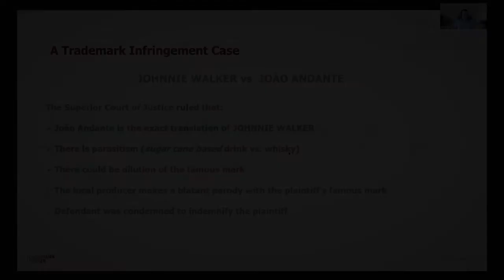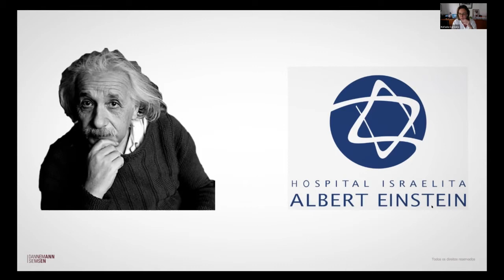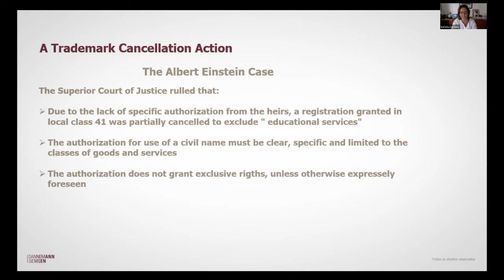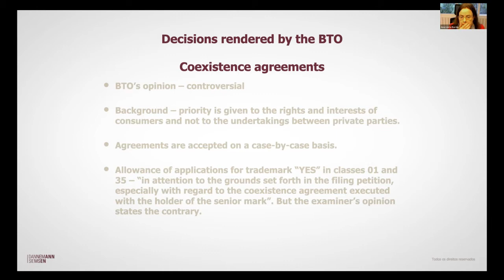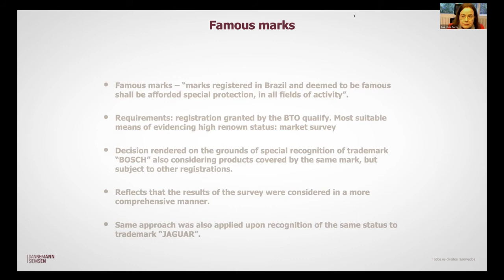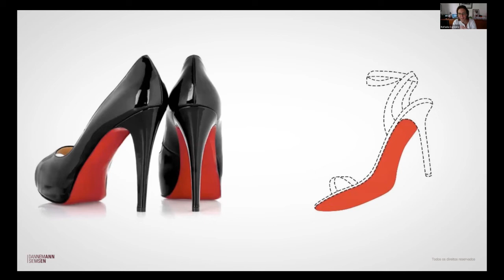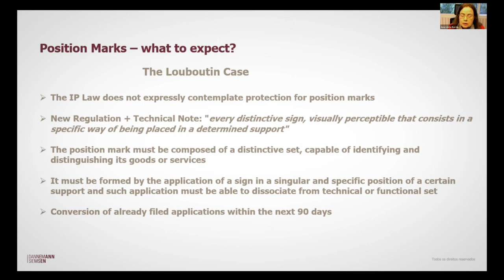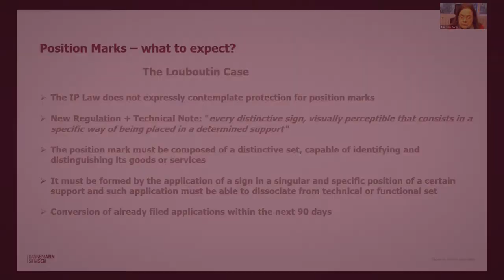2021 AIPPI World Congress Online - Meet the Sponsor Day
The most recent decisions involving TMs in Brazil and what to expect: the TMO and Judicial levels
By: Ana Lucia de Sousa Borda and Rafaela Borges Walter Carneiro